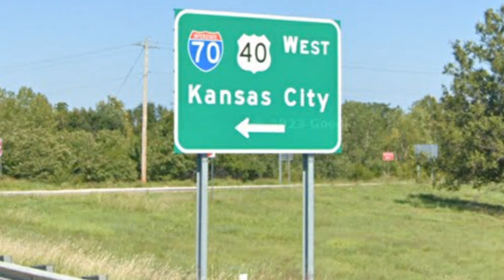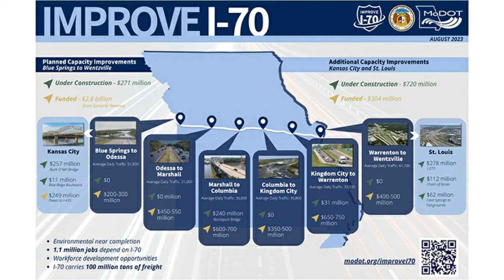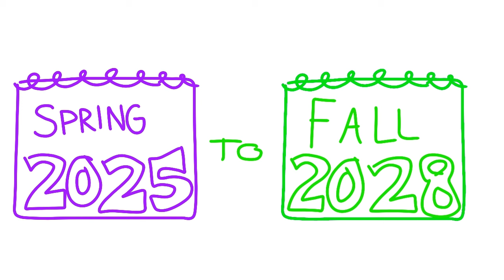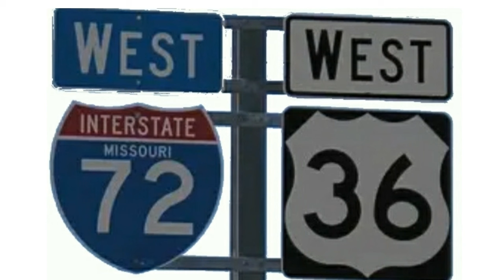Improve I-70: MODOT's Big Plan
As a resident of Missouri, I can tell you that travelling I-70 isn't the cakewalk nobody made it out to be. The interstate is rough, old, and filled to the brim with traffic, making travel on it a hassle across the state. This is what MODOT is aiming to improve with their new project, dubbed "Improve I-70". This several-billion-dollar project will widen I-70 to three lanes between Blue Springs and Wentzville, Missouri. The project will begin construction some time next year and is projected to be finished by the end of 2030.